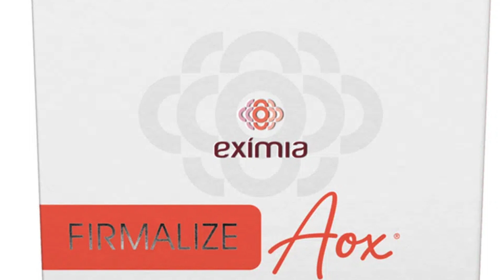MELHORES COLÁGENOS para a PELE (2022)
No vídeo de hoje comento sobre os principais suplementos com colágeno e antioxidantes que fazem bem para a nossa pele.

Espero que gostem e tenham um ótimo final de semana!

### ESSE VÍDEO JAMAIS SUBSTITUI UMA CONSULTA MÉDICA E TEM COMO OBJETIVO ÚNICO E EXCLUSIVO TRANSMITIR INFORMAÇÕES PARA AS PESSOAS ###

### DE ACORDO COM AS NORMAS E CONDUTAS ÉTICAS DO CFM E CREMESP DECLARO QUE NÃO POSSUO NENHUM CONFLITO DE INTERESSE COM QUALQUER LABORATÓRIO, MARCA OU PRODUTO CITADO OU COMENTADO NO VÍDEO!!!